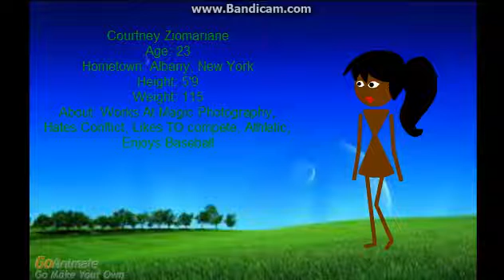MNTM Cycle 2 Courtney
Courtney Ziomariane
Age: 23